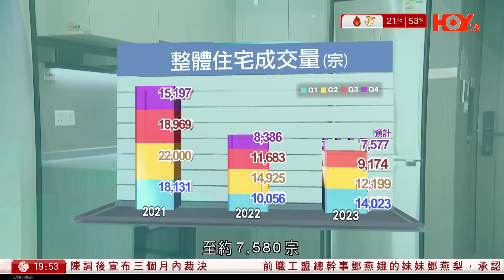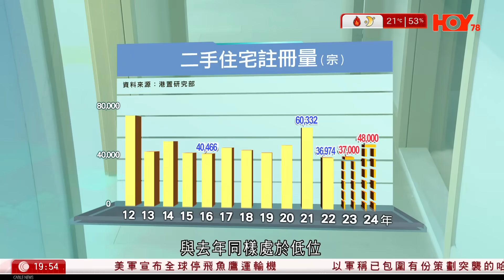每日樓市｜蟹貨成千上萬 冇3成冇得傾｜時光倒流價不斷湧現｜新盤預售零申請｜史上賣地最多流標｜28Hse特約 : 每日樓市│HOY TV資訊台│香港 有線新聞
00:00 HOY TV 每日樓市
00:59 時光倒流價不斷湧現  冇3成冇得傾
01:21 蟹貨成千上萬
02:59 新盤預售零申請 史上賣地最多流標